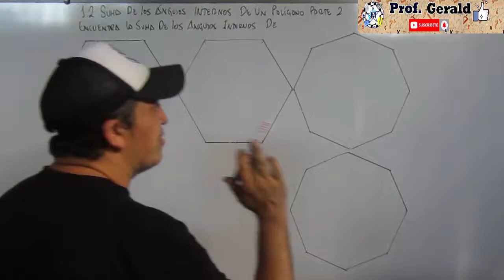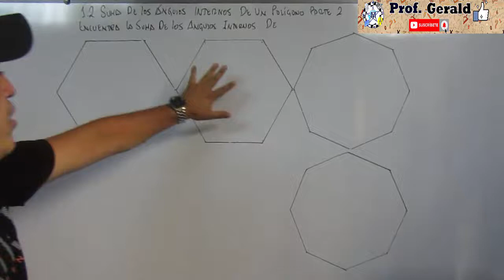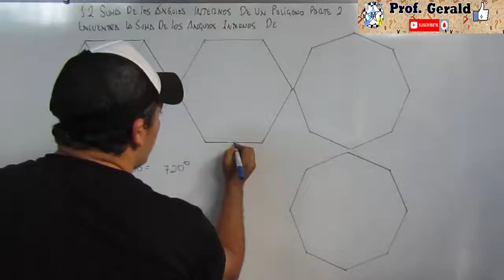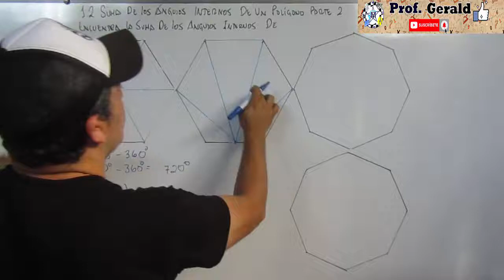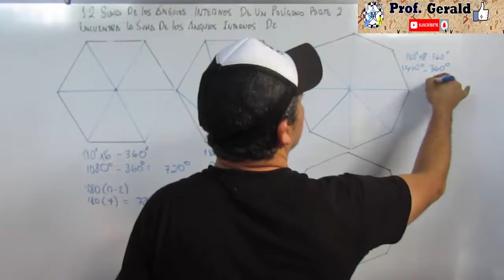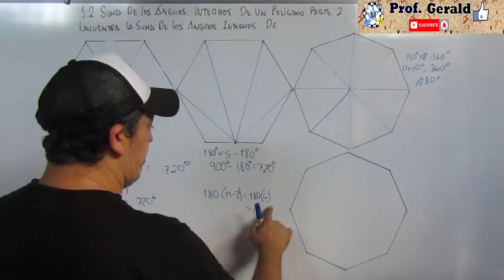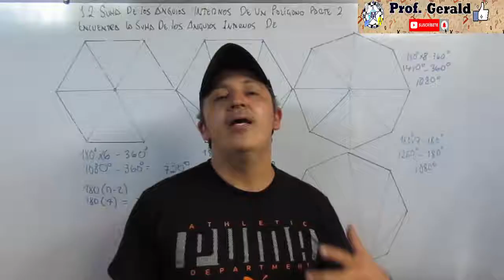1.2 SUMA DE LOS ANGULOS INTERNOS DE UN POLIGONO PARTE II 8º GRADO